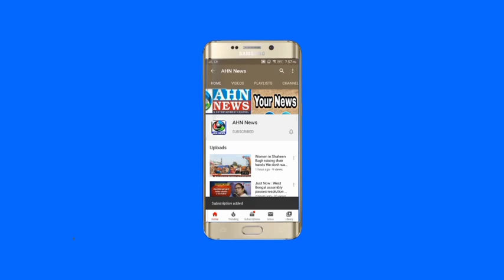Heavy Rain in Hyderabad, IMD issues Red Alert